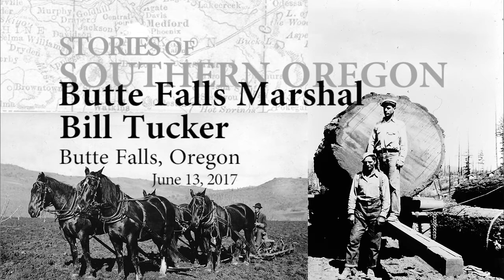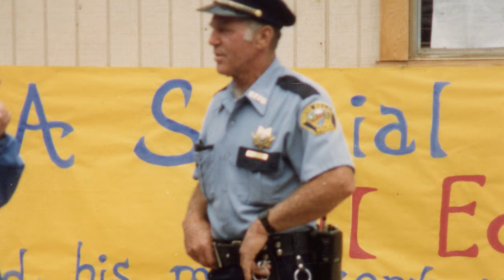Butte Falls Marshall: Bill Tucker | Butte Falls, Oregon | June 13, 2017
Bill Tucker wasn't born in Butte Falls, but has come to be part of the community. As Marshall of this small town, he walked the beat after dark with a flashlight and visited the school to settle down the unruly teens. Later he was responsible for the Americorps volunteers that upgraded facilities and parks. Thank you for your service, Bill Tucker. The Stories project caught Bill at the Big Butte Museum there in Butte Falls, E.W.Smith's old home on June 13, 2017.